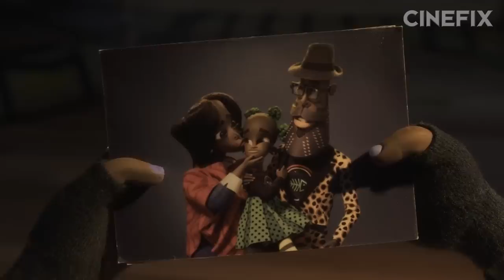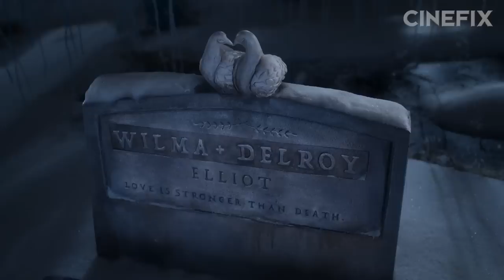“I Make Scary Films For Brave Children” | Henry Selick and The Creepy Coming of Age Story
Stop motion animation icon, Henry Selick, has been told he makes horror movies for kids, but the director of spooky classics like The Nightmare Before Christmas and Coraline sees his filmography a little differently. He makes scary films for brave children of all ages. Sure spiders and snakes and demons are scary, but what about loss and loneliness and isolation? Those ideas are what drive his work and make them resonate with brave children of all ages. With his new film Wendell & Wild on Netflix picking up right where Selick left off, we got to talk to him about his films and why he makes them.

This video was written and produced by Alyssa Mora, edited by Justin Donaldson.